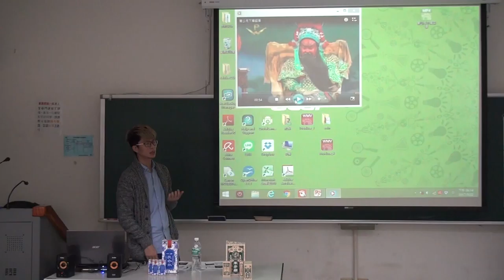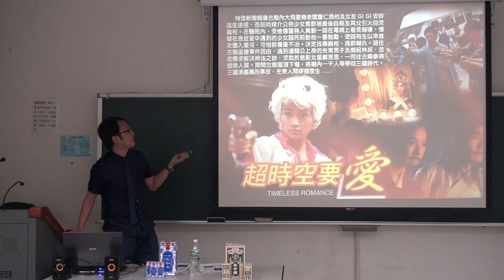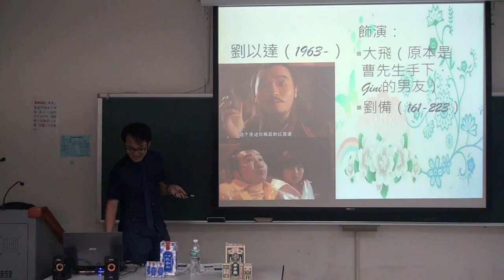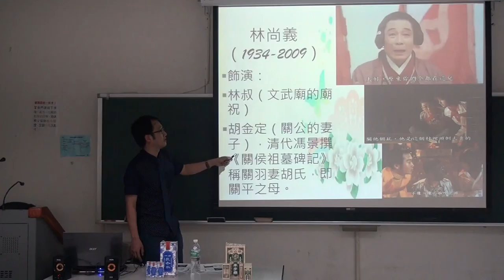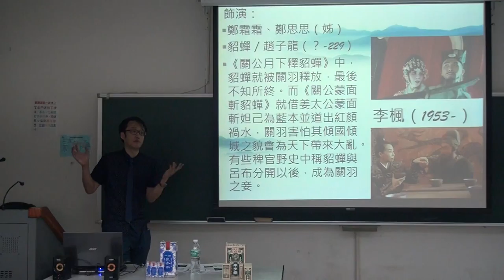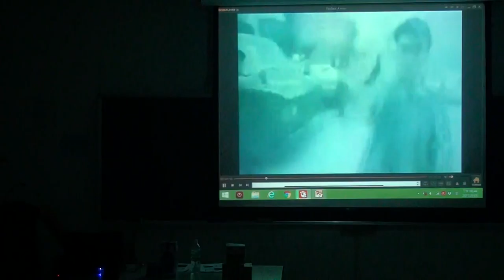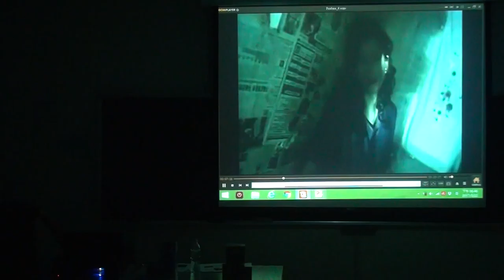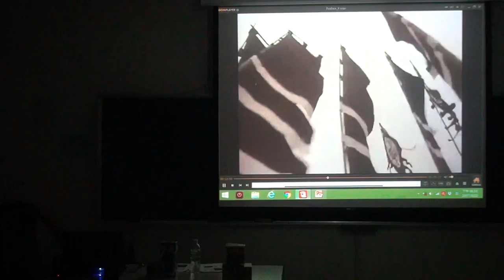20170322 陳俊偉【相隔近一千八百年的「歷史」碰撞──港片《超時空要愛》（1998）與三國學概論】（part 1）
2017年3月主題：時／空的在地轉譯
☆第三場演講：
相隔近一千八百年的「歷史」碰撞──港片《超時空要愛》（1998）與三國學概論
☆時間：2017年3月22日（週三）晚上6-8點
☆地點：國立東華大學人社一館A207會議室
☆本場演講可列入東華在學生學習時數；演講無須報名，也同樣歡迎非東華學生入場聆聽、參與討論
★講者介紹：
陳俊偉，臺灣中文學會會員。現職為國立台灣大學中國文學系博士候選人，《奇萊論衡》主編（第四期～）。以三國學、史傳文學、詠史詩為研究主題：著有專書《敘述觀點與歷史建構：兩晉史家的「三國」前期想像》（秀威出版，2015），研究論文曾於《漢學研究》、《東華漢學》等臺灣為人文學核心期刊刊登。
★延伸閱讀：
顏清洋：《從關羽到關帝》，遠流，2006
張谷良：《諸葛亮民間造型之研究》，國立東華大學中文系博士論文，2006年6月
王文進：〈論「赤壁意象」的形成與流轉──「國事」、「史事」、「心事」、「故事」的四重奏〉，《成大中文學報》第28期
陳俊偉：〈「並列思維」與五虎將──《三國演義》醜化魏延的意義新探〉，《東華中國文學研究》第10期
楊文勝、周衛紅：〈無厘頭電影喜劇語言的修辭技巧分析〉，《重慶交通大學學報（社科版）》第9卷第5期
王文捷：〈無厘頭影像碎片中的解構性歷史文化蹤跡〉，《文藝評論》第1期
申琳：〈玩轉拼貼的「七巧板」──淺析劉鎮偉電影拼貼藝術〉，《青年記者》， 2008年6月下
楊俊伶：〈「衰神」劉鎮偉的電影倒楣史〉，《世界電影之窗》第4期